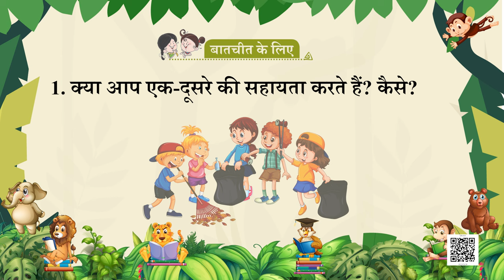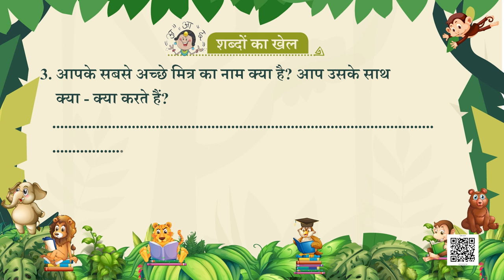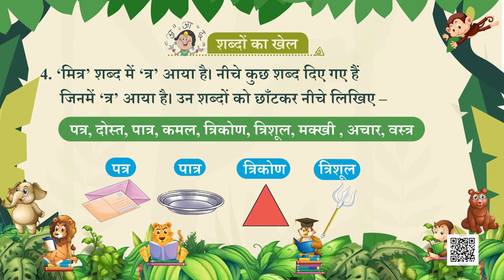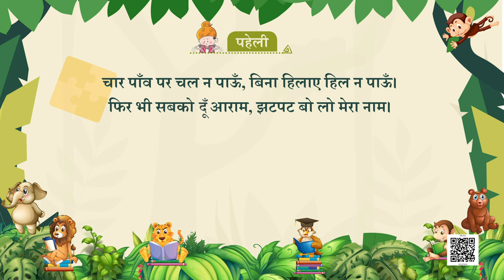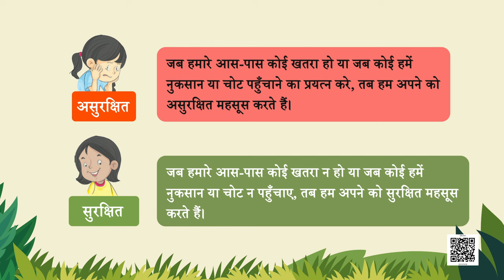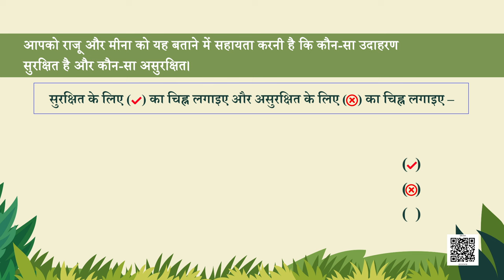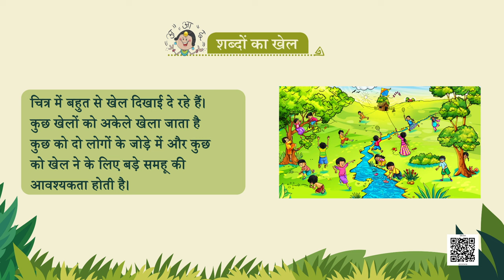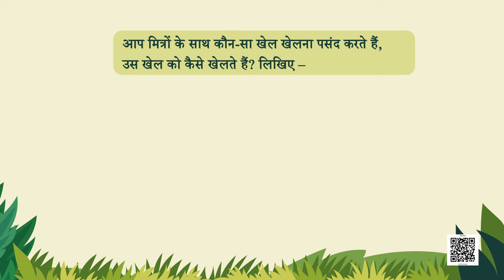NCERT कक्षा-2 Hindi पाठ- शेर और चूहे की दोस्ती भाग-2